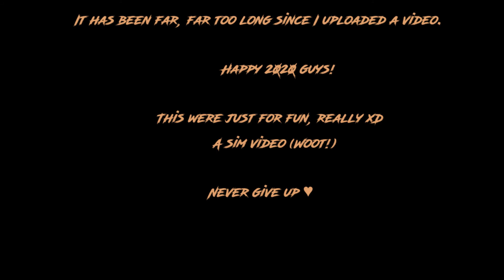Soldier Sim~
This video was made for fun, and fun only.

I know I am rather lazy at uploads. I have had a lot going on in my life as I complete my Cert III in hospitality ^_^

Happy 2020, you awesome soldiers! :D